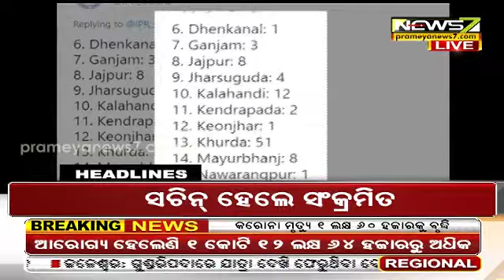2 PM Headlines : 27 MAR 2021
2 PM Headlines : 27 MAR 2021